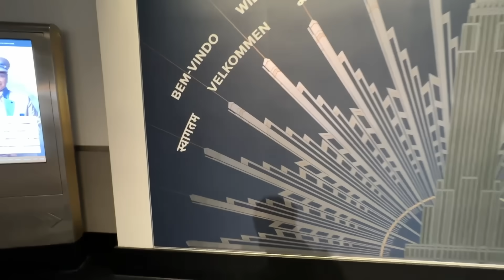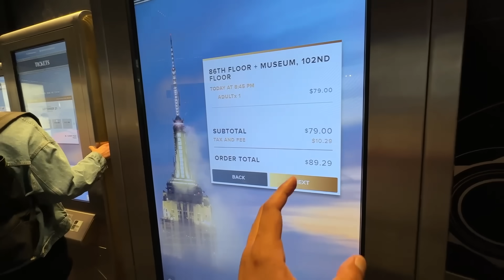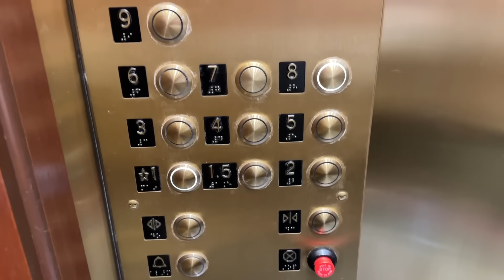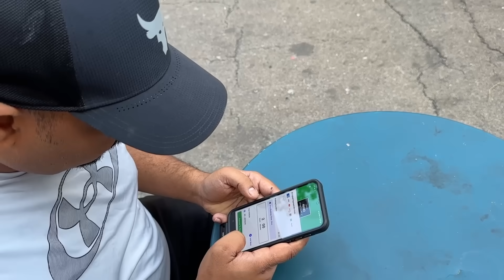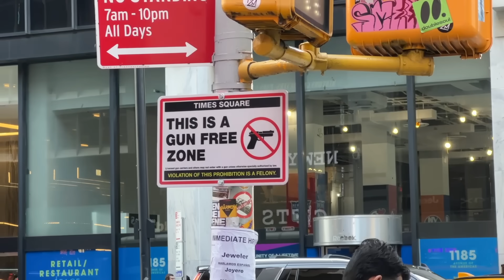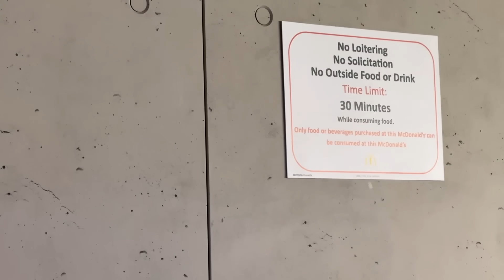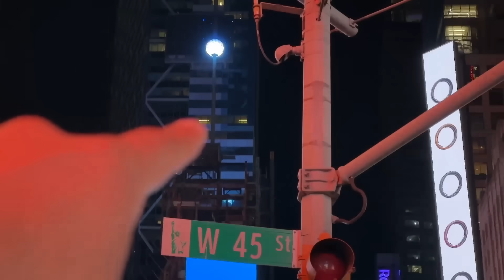NIGHTLIFE in NEW YORK CITY ? | Times Square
In this Video I will take you around New York City